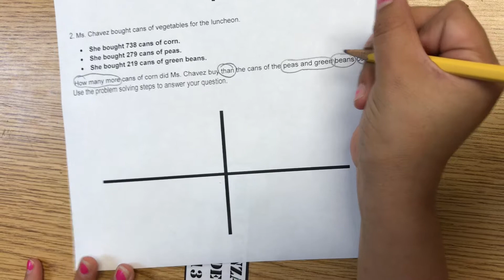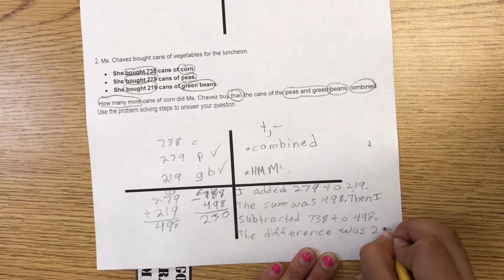Two Step Word Problem with Melanie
Melanie solves a two step problem involving addition and subtraction.